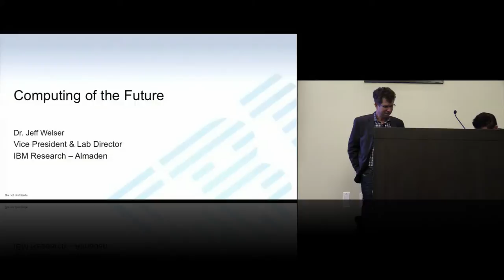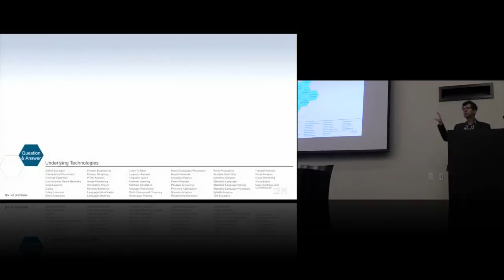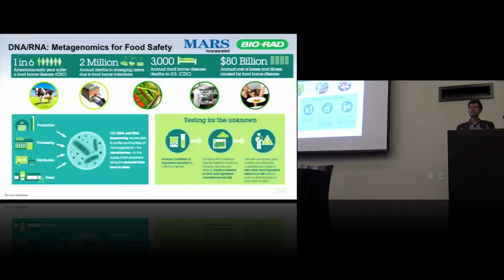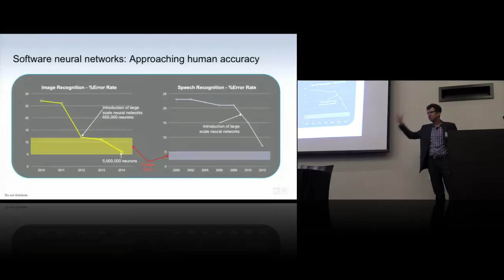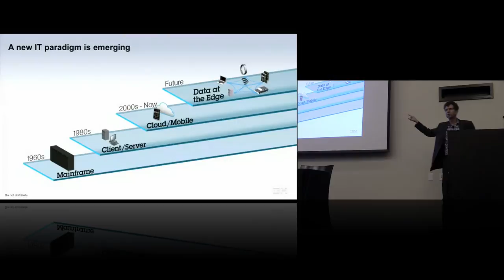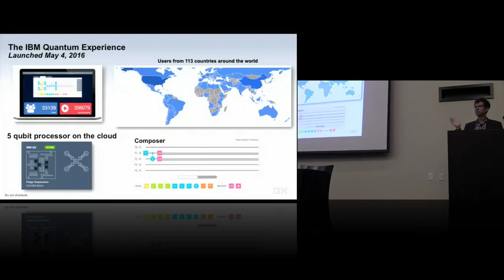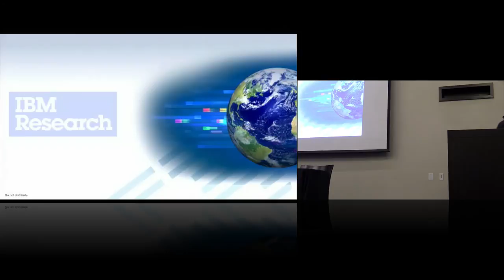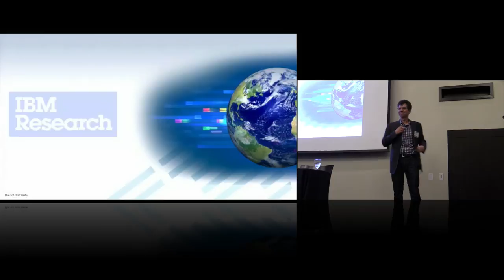Computing of the Future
In this video from the 2017 HPC Advisory Council Stanford Conference, Jeffrey Welser from IBM Research Almaden presents: Computing of the Future.

Dr. Jeff Welser, Vice President of IBM Research – Almaden in San Jose oversees scientists and engineers performing exploratory and applied research at the home of the relational database and world’s first hard disk drive. Today the lab specializes in areas including: Watson technologies, storage systems, data management and analytics, nanotechnology, materials science, Web 2.0 technologies and IBM Smarter Planet projects, such as healthcare informatics, water desalination and electric car batteries.

Dr. Welser joined IBM Research in 1995, working on novel silicon devices at the T.J. Watson Research Center, and served as adjunct professor at Columbia University, teaching semiconductor device physics at the same time. Dr. Welser received his PhD in Electrical Engineering from Stanford University.

Welser holds 21 US Patents and has published over 75 technical papers and presentations. He is a member of the IBM Academy of Technology, an IEEE Fellow, a member of the American Physical Society, and has served on numerous Federal agency and Congressional panels on advanced semiconductor technology.